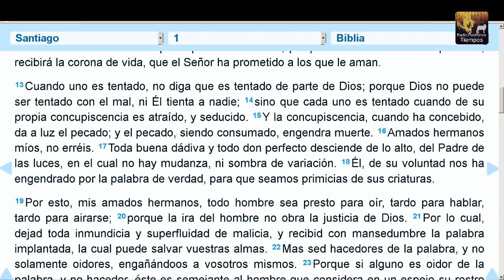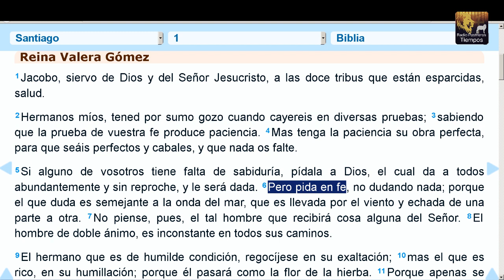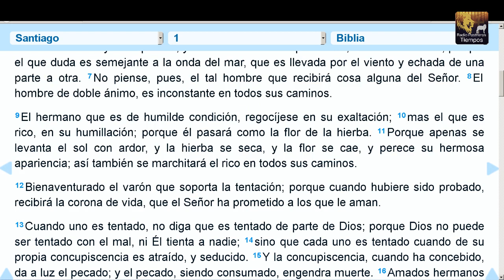La Bendicion De La Mañana - Emisora Cristiana En Cabina Paul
DIOS TE BENDIGA, Gracias por su visita y ver este video,
tambien puede visitar;

Comunicate con nosotros para ORACION;

M.P.T. INC.